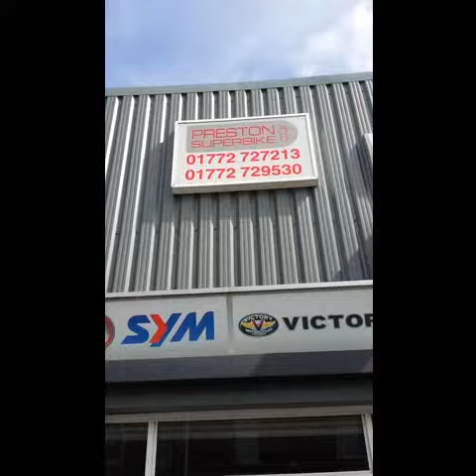preston motorcycles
Preston Motorcycles more makes more models more bikes!
Kawasaki Suzuki Keeway Yamaha off road on road the complete lot!